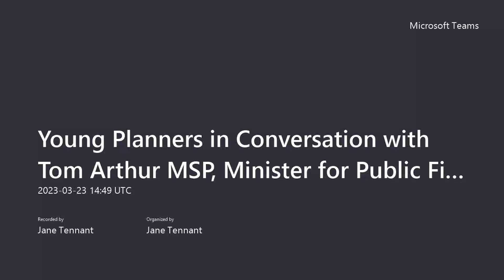Young Planners in Conversation with Minister for Public Finance, Planning and Community Wealth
Young Planners in conversation with Tom Arthur MSP, Minister for Public Finance, Planning and Community Wealth